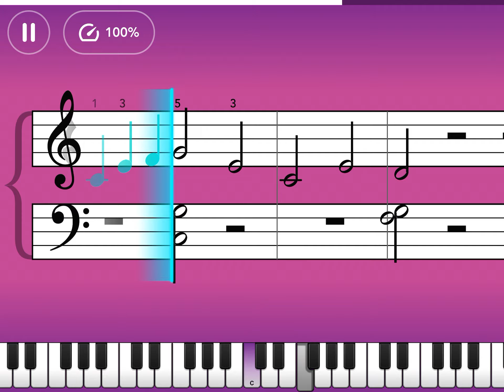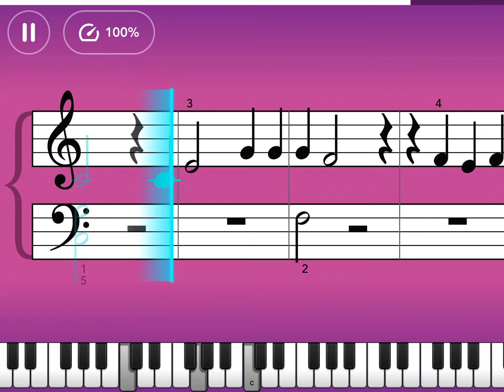When The Saints - Essentials II - Simply Piano (#86)